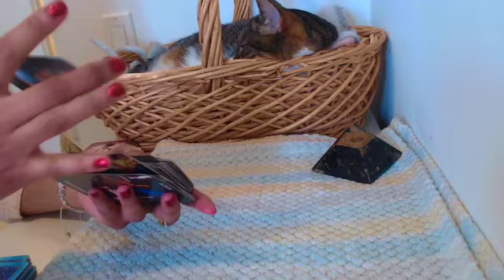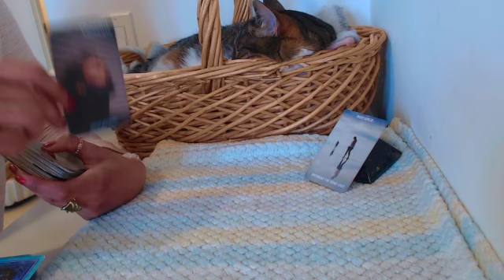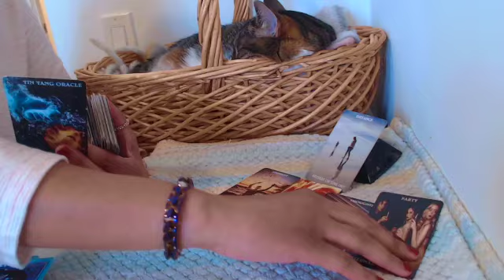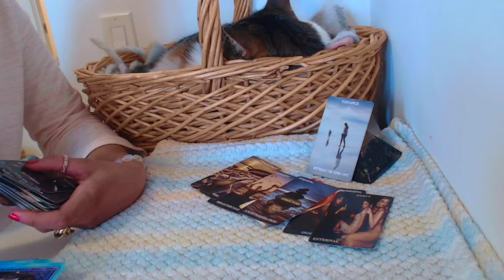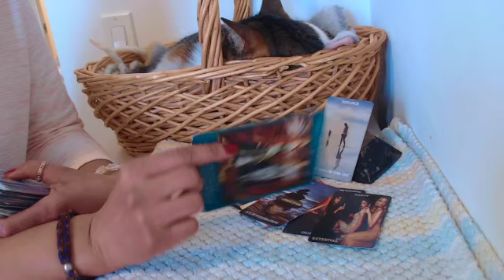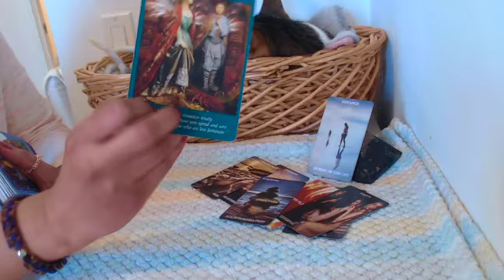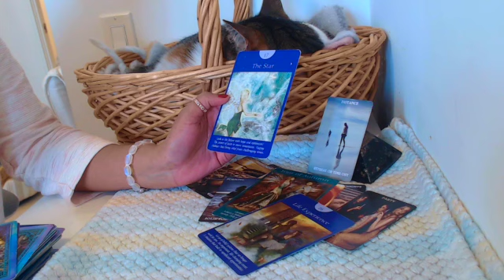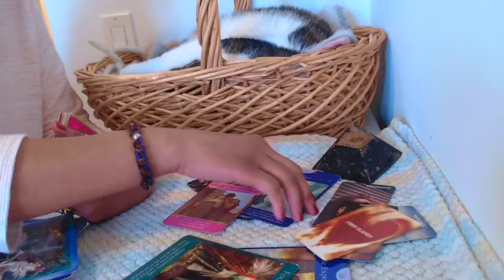They're intimidated by how well put together your life is. You're pushing them to level up!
This divine masculine may be hermiting or MIA, they're taking a hard look at how they've been doing "life". these reflections came up after meeting you.

You are this masculine’s WISH come true, which means you're also highly envied by those they know.

You are being watched, and your energy is even being mimicked by those who just do not seem to understand what is so special about you, but they will try and figure it out. They will be going down rabbit holes for a long time, as you are highly protected.